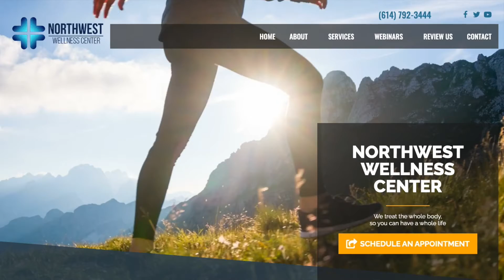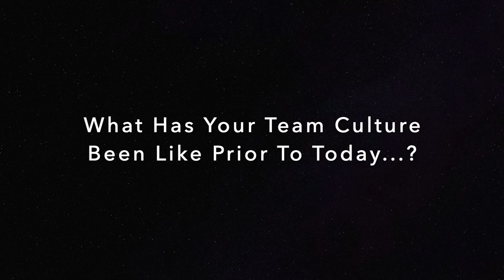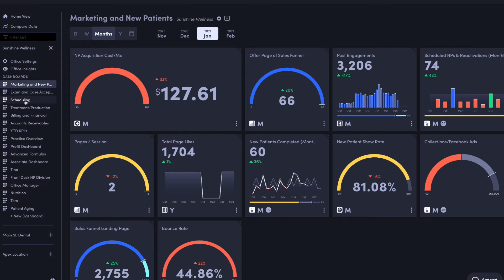What Is An Evolution Day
Why are dentists and Chiropractors growing 20-200% with BlueIQ?